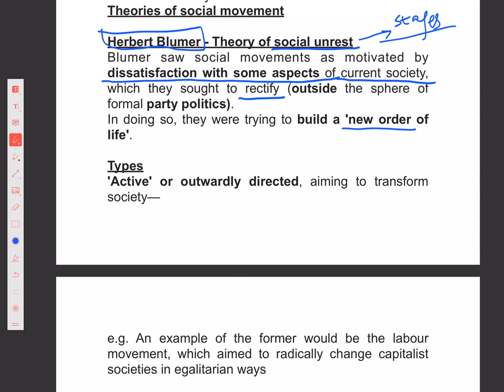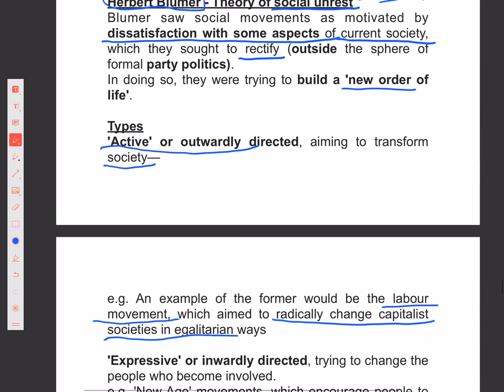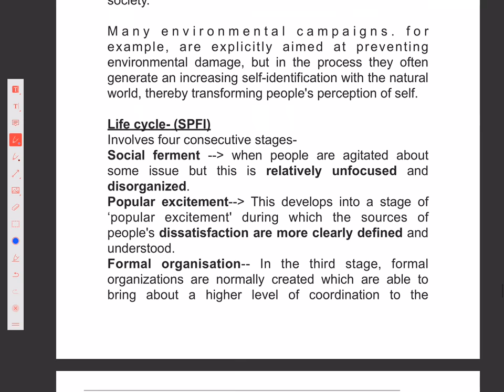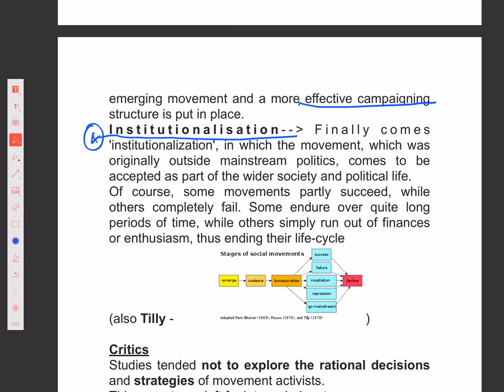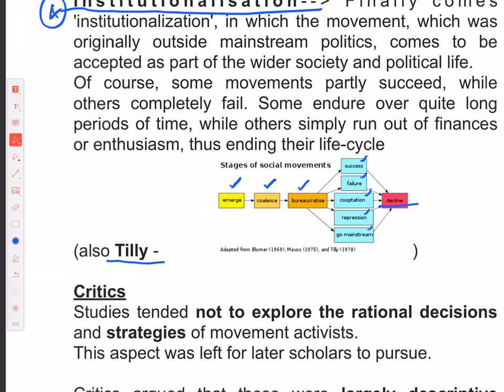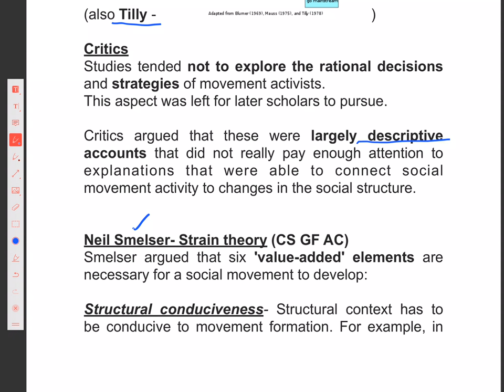Sociology for UPSC : Herbert Blumer - Theory of Social Unrest - Lecture 45